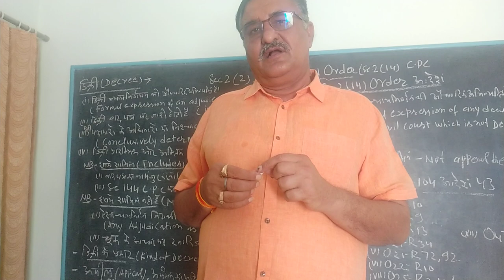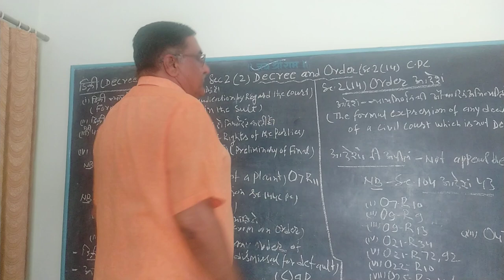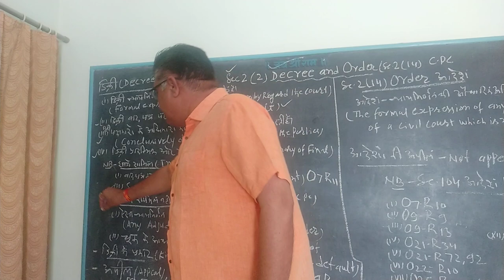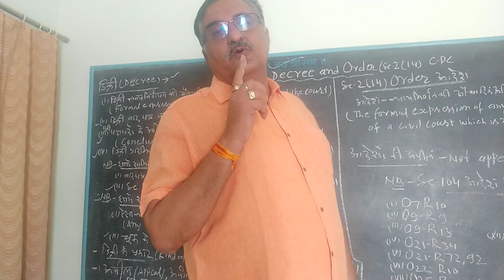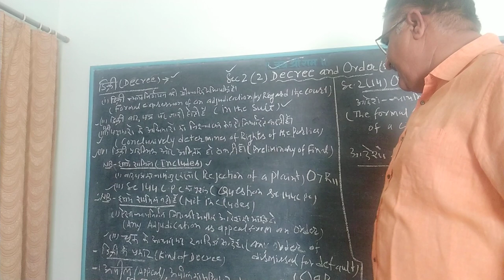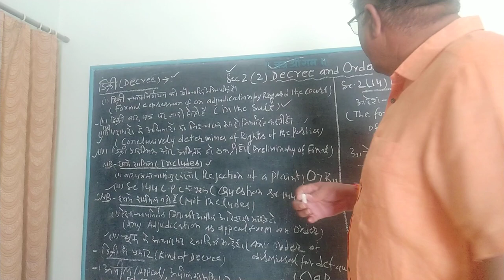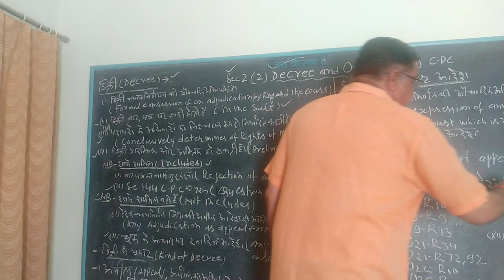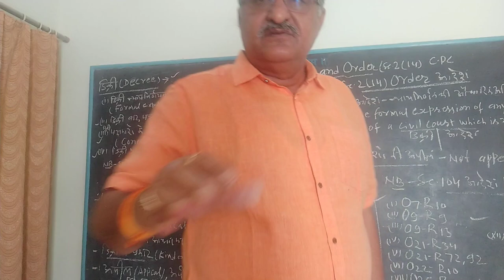C.P.C 1908 (Part 2)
Decree and Order (Section 2(2).(14)
(Dr.Bhagwanaram Bishnoi,
Principal, Government Law College,
Bikaner, Rajasthan)